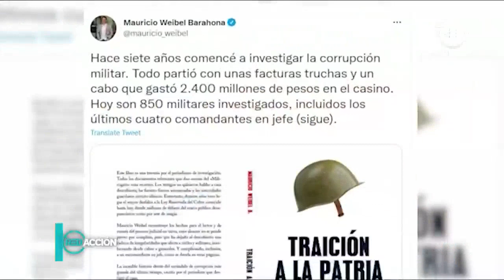Óscar Izurieta confiesa que desvió fondos reservados para financiar a familia de Pinochet.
La Redacción - Miércoles 16 de Febrero - 16:00 horas.

Fraude en el Ejército: Izurieta confiesa que desvió fondos reservados para financiar a familia de Pinochet.

Revisa ésta y otras informaciones en LaREDaccionTV